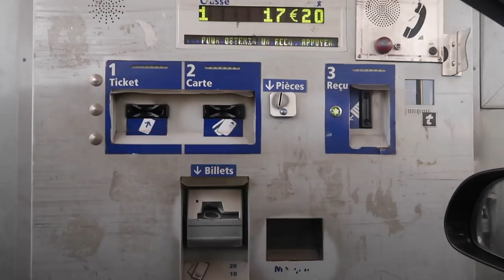フランスのAir BnB 貸別荘ツアー｜Air BnB house tour in Béziers, France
こんにちは。
貸別荘ツアーのビデオです。
トゥールーズから車で2時間だったのですが、ヴァレンティーノは一睡もしてくれませんでした、、、

Bisous, Tomoko Kawasaki

子供達とバレンタインのチョコ作り。

使用カメラ
Canon デジタルカメラ PowerShot G7